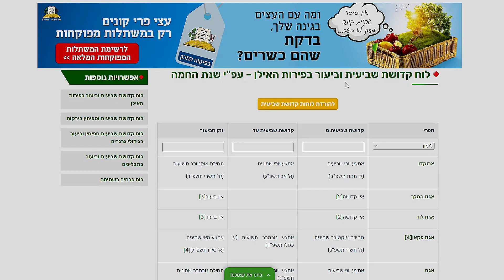What is bi'ur and what do we do with shemitah wine erev Pesach? | Torah VeHa'aretz Institute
Everything you wanted to know about bi'ur for shemitah wine with Rabbi Itzhak Dvir.